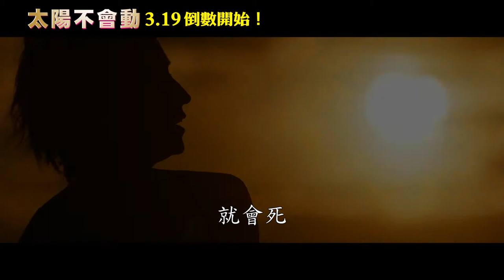《太陽不會動》-跨國拍攝有多操？-幕後花絮｜3.19倒數開始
《太陽不會動》3.19倒數開始

導演
【海猿】系列是他最知名的電視及電影作品，電影處女作【海猿首部曲：夢想起航】由知名漫畫與電視劇改編。該片於2004年在日本上映，總票房高達17億日元。承接該部電影版，他於2005年推出電視劇【海猿Evolution】，並在2006年推出電影版續集【海猿2：即刻救援】，再度創下71億日元的票房佳績，奠定票房名導稱號。
★日本影帝 藤原龍也 ｘ韓國影后 韓孝周 遠赴保加利亞實景拍攝 頂尖特務諜對諜！
★《浴血任務3》製作團隊 改編人氣小說 重金跨國拍攝諜戰鉅作
★關鍵倒數24小時 挑戰人性極限與死亡的威脅